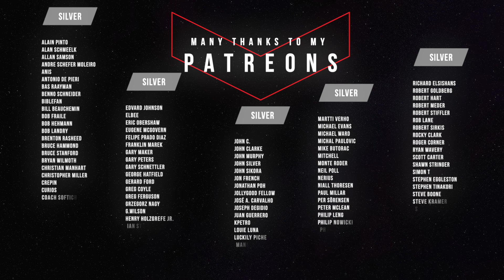Choose the right Computer Display for Astrophotography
When it comes to Astrophotography Equipment, there is one item that is completely overlooked with massive consequences: The computer Display. Why it is so important and what criteria it should fulfil you can see in this video.